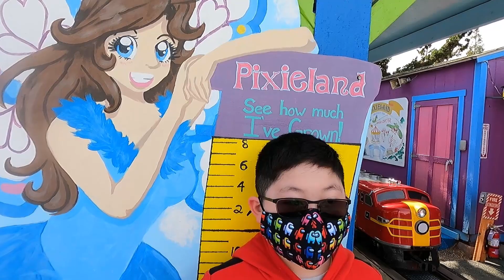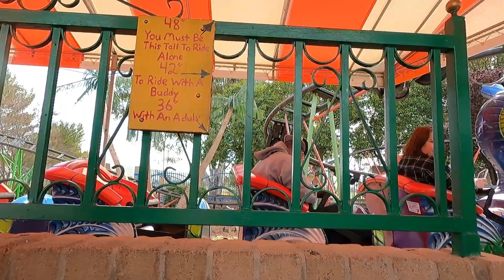Today is Pixieland Day. Let's Go!